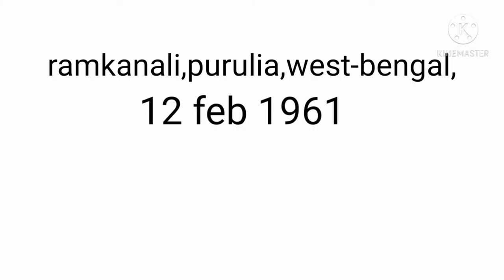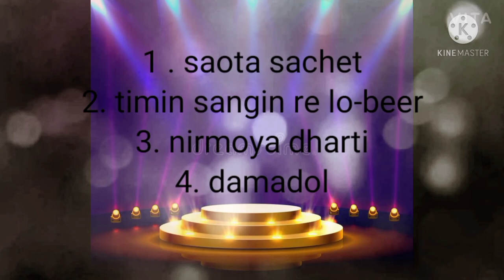3 santhali writer kowag uprum ar winner of sahitya akademi award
3 santhali writers name shyam sunder besra, rupchand hansda, Kali Charan hembrom winner of sahitya akademi award